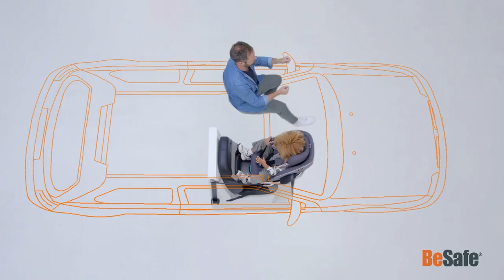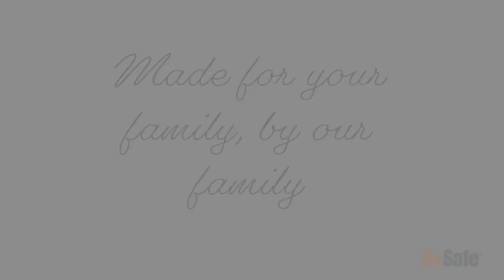Besafe Silla de Coche I-Size Stretch Grupo 1-2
La silla de coche grupo 1-2 Stretch i-Size de BeSafe te permitirá llevar a tu hijo a contramarcha desde los 6 meses hasta los 7 años. Con gran espacio para las piernas.
Gracias a la columna vertebral rígida que tiene la carcasa de la silla de coche, tu hijo se mantendrá en una posición estable en caso de impacto.
Se adapta al crecimiento de tu hijo. Reposacabezas ajustable en 10 posiciones.
Para más información ingresa a o visítanos a nuestra tienda en C/ Turín 11. Las Rozas de Madrid. España.